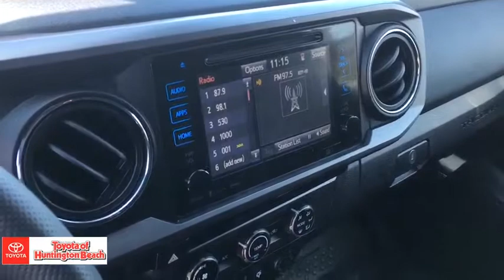2018 Toyota Tacoma Westminster, Costa Mesa, Garden Grove, Long Beach, Huntington Beach, CA 00283792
Magnetic Gray Metallic Used 2018 Toyota Tacoma available in Huntington Beach, California at Toyota of Huntington Beach. Servicing the Costa Mesa, Garden Grove, Long Beach, Huntington Beach, CA area.
2018 Toyota Tacoma TRD Sport - Stock#: 00283792 - VIN#: 3TMCZ5AN4JM151318

WOW WHAT A BEAST!! 4WD READY FOR ANYTHING YOU THROW AT IT. LIFT KIT WITH TRD PRO WHEELS AND MUCH MUCH MORE! COME TAKE FOR A SPIN. THIS ONE WONT LAST! Looks and runs great. Good tires and brakes. Engine and transmission run smooth. Damage free. Immaculate inside and out. FREE CARFAX! We have great interest rate and financing for ALL credit situations.. Magnetic Gray Metallic 2018 Toyota Tacoma TRD Sport V6 4WD 6-Speed Automatic V6 4WD, ABS brakes, Air Conditioning, Compass, Electronic Stability Control, Illuminated entry, Low tire pressure warning, Remote keyless entry, Traction control.Recent Arrival!Toyota Certified Used Vehicles Details:* Vehicle History* Warranty Deductible: $50* Transferable Warranty* Roadside Assistance* Limited Comprehensive Warranty: 12 Month/12,000 Mile (whichever comes first) from certified purchase date. Roadside Assistance for 1 Year* 160 Point Inspection* Powertrain Limited Warranty: 84 Month/100,000 Mile (whichever comes first) from original in-service dateWHY BUY at the BEACH? Our customers are our most valuable asset. If you are already a customer, welcome back. If you are new to Toyota of Huntington Beach, we would like to convince you to join the ranks of satisfied Toyota of Huntington Beach customers. Financing for all situations. Great rates available. GREAT rates for good credit. Financing for ALL credit situations. BK ok. Low score OK. (See dealer for details.) Se Hablamos Espanol. Marticular OK.